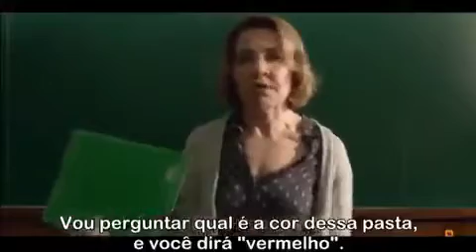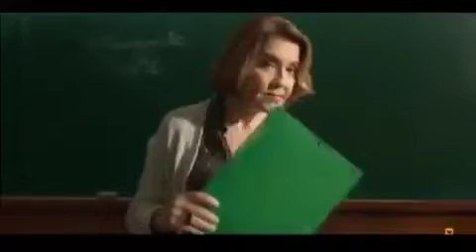#️⃣40 EXISTEN 2 TIPOS DE PERSONAS, SIGUES TUS DESEOS O LOS DE ALGÚN GREMIO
Existen 2 tipos de personas
"LAS QUE SIGUEN SUS PROPIOS DESEOS, Y LAS QUE SIGUEN A LOS DEMÁS"
No te dediques agradar a ningún gremio, dedicate agradarte a ti mismo, tomando en cuenta tus valores y lo que Dios sanamente quiere para ti.

Escribeme tus cartas a